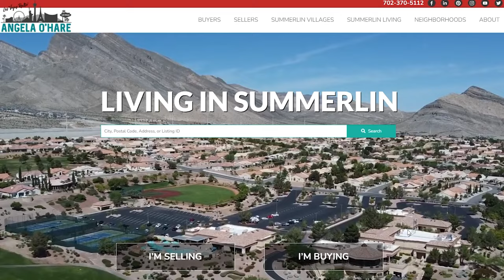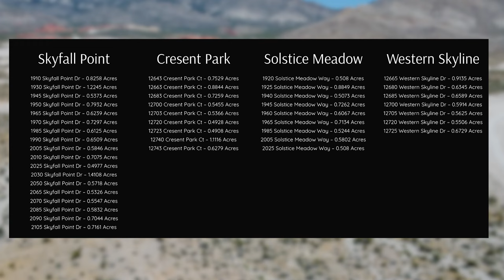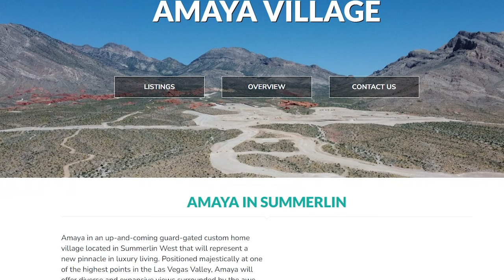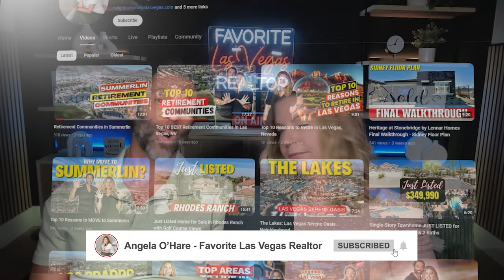Unveiling AMAYA: Summerlin's Unique Custom Home Village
Unveiling AMAYA - Summerlin's Newest Custom Home Village

Amaya in an up-and-coming guard-gated custom home village located in Summerlin West that will represent a new pinnacle in luxury living. Positioned majestically at one of the highest points in the Las Vegas Valley, Amaya will offer diverse and expansive views surrounded by the awe-inspiring landscapes of Summerlin’s Red Rocks and perched on dramatic mountain slopes overlooking the Las Vegas Strip.

Company: Home Realty Center
License #: S.0180246